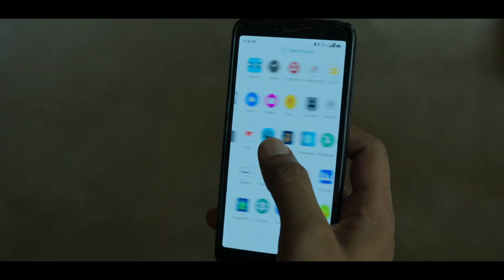ZWIGATO Official Trailer Reaction! | Kapil Sharma, Shahana Goswami | Nandita Das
Search heyhhp

✓ About Techno hhp: YouTube certified member